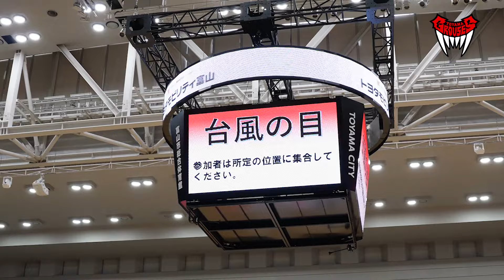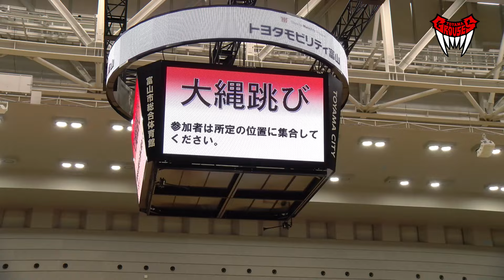【ダイジェスト】トヨタモビリティ富山presents2023-24シーズンブースター感謝祭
5月11日(土)に富山市総合体育館にて開催された「トヨタモビリティ富山presents2023-24シーズンブースター感謝祭」のダイジェスト映像です。